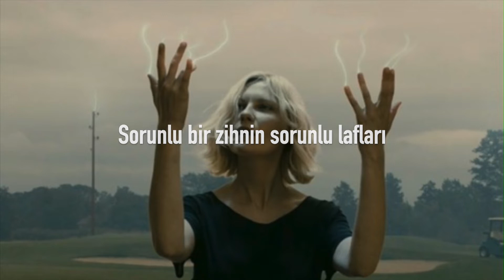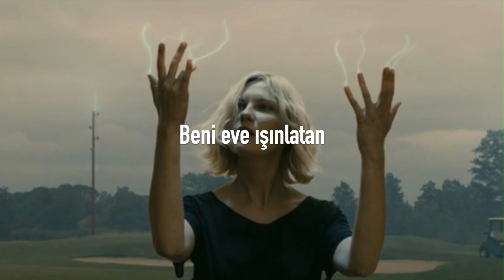Radiohead - Black Star | çeviri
Şarkıdaki anlatıcı akıl hastası birisiyle ilişkisini bitirmiştir ve eski sevgilisinin bu kondisyonu onu çaresiz hissettirir.

(Fotoğraf: Melancholia)